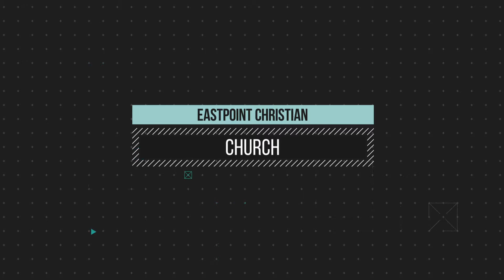Ep. 5 The Life We’ve Always Wanted | Around the Table with Keenan and Josh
Unpacking Sunday’s teaching to apply it as we seek first the Kingdom of God in greater Portland.